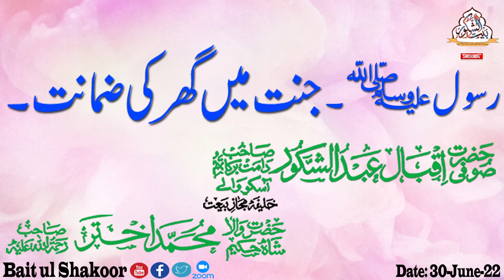RASOOL ALLAH (S.A.W) Jannat Mai Ghar ki Zamanat by HAZRAT SUFI IQBAL ABDUL SHAKOOR Sahab DB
Hazarat Sufi Iqbal Abdul Shakoor  Sahab Damat Barkathom.
Majlis Date 30June-2022
                            Makkam e Majlis
Address : Plot # 15/1/C Muhammad Ali Society Near Makka Masjid Adam Jee Nagar Karachi.

first bayan 2023
emotional bayan
shabbir qamar bukhari bayan
mufti salman azhari ka bayan २२०१
shabbir qamar bayan
all bayan
sad bayan
allah
allahu
allah hoo
allah song
who is allah
allah names
allah allah
salah
allah hu akbr
names of allah
allahe allaha
allah allah ya baba
allah hoo allah hoo
allah swt
llahe allaha song
allah says
allah k naam
siapa allah
dzikir allah
allah o akbar
firman aallah
allahe allaha full song
allah hu allah
allah k 99 naam
allah 99 names
trust on allah
trust in allah
allah hoo lori
alfalah
zikir allah
iqbal shakoor
iqbal shakoor sufi
sufi iqbal abdul shakoor
hazrat sufi iqbal abdul shakoor sahab db
al noor
kaaba live
tariq masood
umme habibah
bayan karbala
alhasanaintv
maulana tariq jameel sahab
kitne barhey hain
bayan on muharram
ali
tariq jameel
tariq jamil
mufti tariq masood about mufti taqi usmani
who is mufti taqi usmani
mufti taqi usmani ka taruf
tariq masood bayan 2019
mufti takki usmani
mufti tariq masood
tariq masood
masood
tariq
vlog by mufti tariq masood
azmaish mufti tariq masood
mufti tariq masood shadiyan
mufti tariq masood earnings
nadir ali podcast with mufti tariq masood
namaz
namaz ka tarika
namaj
namaz bou
learn namaz
namaz padhne ka tarika
namaji
namaz ka karishma
namaji bou
namaz ka tarika in urdu
read namaz
easy namaz
namaz bou 2
namaz bou 3
namaz bou 5
namaz guide
namaz natok
namaz ki dua
namaz e fajr
namaz qabool
namaz kya hai
namaz baccha
namaz shorts
namaz for kids
namaz shikhar
namaz ka sabak
namaz shikkha
namaz k masail
5 logon ki namaz